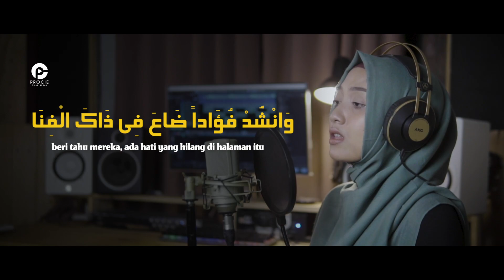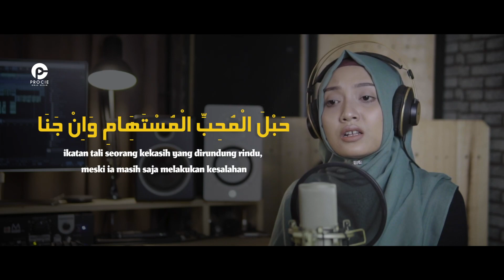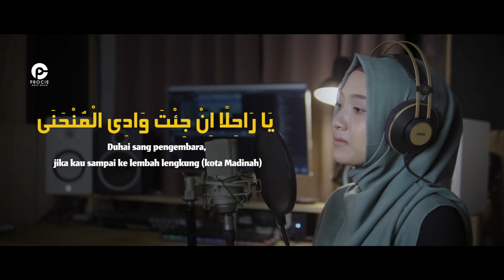Fulanah - Ya Robba Makkah | Qasidah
Judul : Ya Robba Makkah | Terjemah Bahasa Indonesia
Composer : Iqbal Nusvantara
Record & Video : Procie Omah Rekam